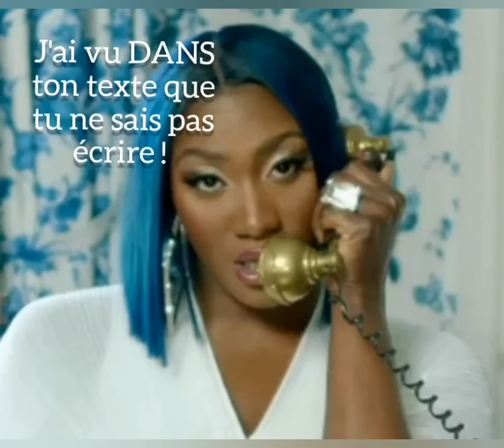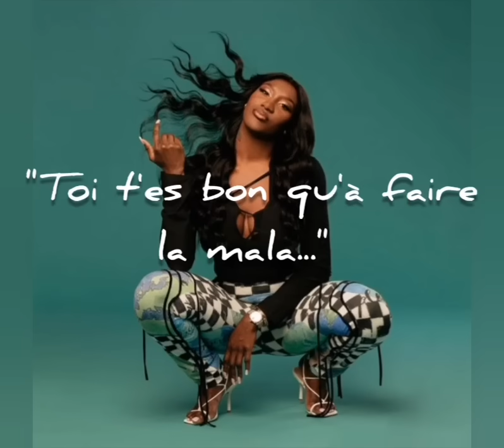Après La Fontaine, Rimbaud, Céline, Fabrice Luchini dit du Aya Nakamura !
Extrait de la chronique de Laurent Gerra du 24 novembre 2020.